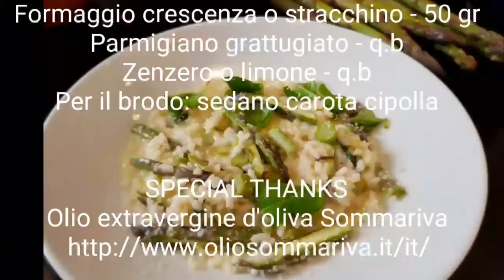RISOTTO CON ASPARAGI E FORMAGGIO CRESCENZA la video ricetta di Che Max Mariola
RISOTTO CON ASPARAGI E FORMAGGIO CRESCENZA (oppure  STRACCHINO se vi piace di piu) la video ricetta tutorial di Chef Max Mariola
INGREDIENTI x 2 persone:
Riso arborio - 140 gr
Asparagi - 10 pz oppure 200 gr
Cippolotto fresco - metà
Basilico fresco - q.b
Formaggio crescenza o stracchino - 50 gr
Parmigiano grattugiato - q.b
Zenzero o limone - q.b
Per il brodo: sedano carota cipolla

SPECIAL THANKS
Olio extravergine d'oliva Sommariva Tradizione Agricola

DIRECTED BY
ChefMaxMariola

▼ LISTA AMAZON▼